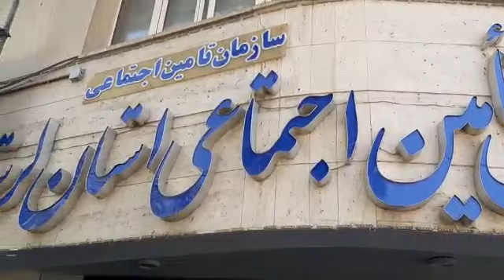تجمع اعتراضی بازنشستگان تامین اجتماعی در خرم آباد؛ نه مجلس نه دولت نیستن به فکر ملت